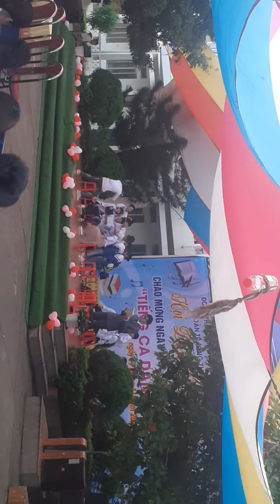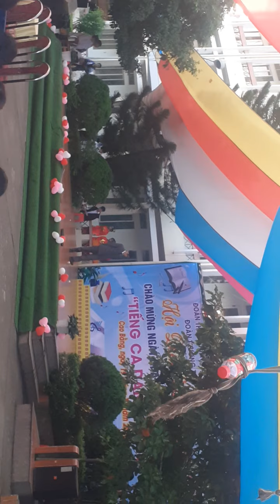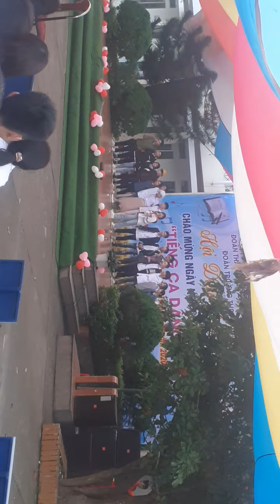Vlog |Trường THPT Bế Văn Đàn thành phố Cao Bằng Biểu diễn văn nghệ mừng ngày nhà giáo VN 20/11 Clip4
QĐ Tên: ʚKOFF•Family👹
Qđ Ah Trai mình cần tuyển tv tâm huyết
ID QĐ:  (QĐ Lv4)☘️
Ttv từ 2k đến 2k8
Nam All Rank🧒Nữ All Rank👧qđ không yêu cầu rank cao🏆
Vui vẻ, hoà đồng, không gây war, tôn trọng Chỉ Huy, Kì Cựu và các tv trong QĐ
Nếu thấy Qđ hợp thì đổi tên👌
Nếu muốn out thì thông báo cho ace qđ 1 tiếng ạ☘️
‌Không tuyển tretrau gây war🤫
‌Mượn đất ttv ạ
Ai có nhu cầu vào thì ib mình nhé 🙈
Thành phố Cao Bằng càng tốt 👍
Nhân ngày 20/11 con chúc thầy cô luôn mạnh khỏe và thành công trong sự nghiệp trồng người. Một ngày gọi là thầy cả đời vẫn gọi là thầy... Ơn dạy dỗ cao dường hơn núi, nghĩa Thầy Cô như nước biển khơi, công Cha Mẹ con luôn tạc dạ, ơn Thầy Cô con mãi ghi lòng. Nhân ngày 20/11 con chúc thầy cô luôn mạnh khỏe và thành công trong sự nghiệp trồng người. Một ngày gọi là thầy cả đời vẫn gọi là thầy... Ơn dạy dỗ cao dường hơn núi, nghĩa Thầy Cô như nước biển khơi, công Cha Mẹ con luôn tạc dạ, ơn Thầy Cô con mãi ghi lòng.